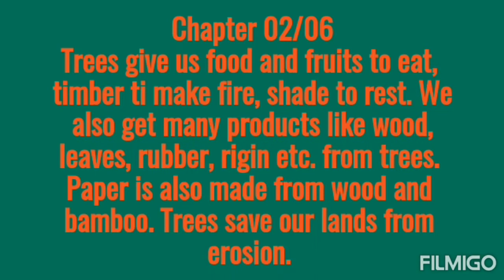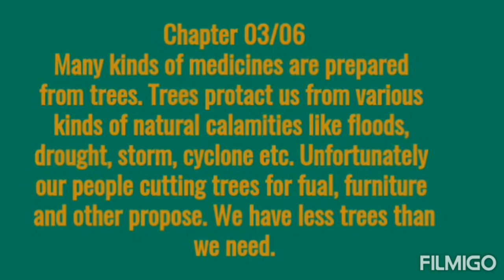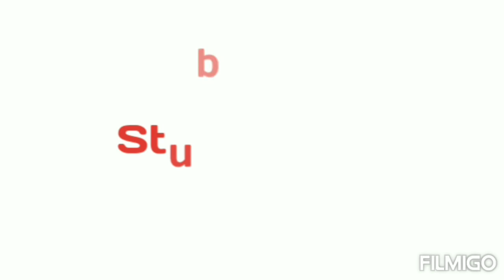Tree Plantation Paragraph for SSC | Paragraph on Tree Plantation | SSC Exam Suggestion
SSC Exam Suggestion, SSC English Suggestion, SSC English Paragraph,